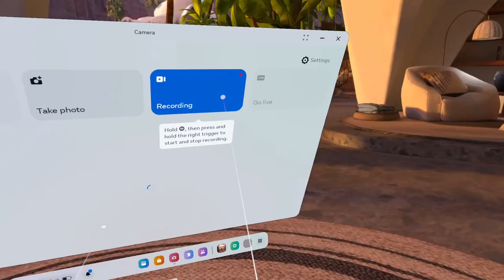THE END IS NEAR!! | Saints & Sinners pt.5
Just some guy that likes making people laugh. Like and sub for more content. feedback is welcome. If you want me to play a game let me know.